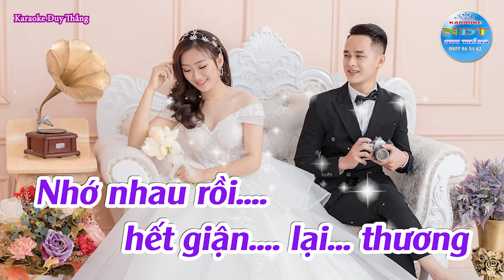Hết Giận Rồi Thương Karaoke Song Ca - phối mới cực hay - Duy Thắng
Tên bài hát : Hết giận rồi thương
Sáng tác     : Nhạc : Lê Minh - Thơ : Đào Thuấn
Thể loại      : Karaoke